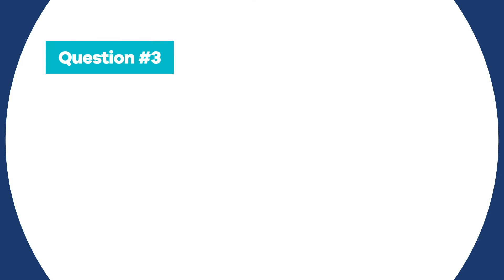Women in Engineering Day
At Intelsat, we’re proud of the innovative female leaders on our team.

To honor Women in Engineering Day, we spoke to Carmel Ortiz, Intelsat’s vice president of Systems Innovation, to discuss topics from her most memorable moments at Intelsat to advice for the future generation of engineers.